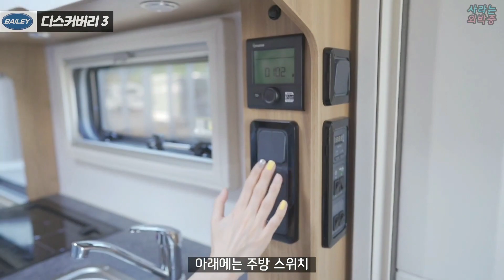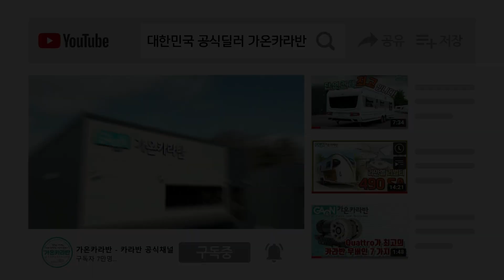미니멀한 소형 카라반 ~ 실속있게 예쁘게 캠핑해보자~ 2021 베일리 디스커버리 D4-3 (2021 Bailey Discovery D4-3)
영국 베일리 카라반 공식딜러 가온카라반입니다.

세련된 실버 컬러의 외관디자인과
출입문 사이로 나뉘어진 테이블
쇼파 / 변환 침실로 더욱 실용적인 레이아웃을 자랑합니다.

취침인원: 3인

전장(실외): 6,112mm(4.354mm)

차폭: 2,228mm

차고: 2,650mm

정직한 가격으로 항상 최선을 다하는 가온카라반이 되도록  노력하겠습니다.
4mm)

차폭: 2,228mm

차고: 2,650mm

미니멀하고 실속있는 카라반을 원한다면 베일리  디스커버리 추천합니다.

항상 최선을 다하는 카라반회사가 되도록 노력하겠습니다.

uk caravan
카라반 # caravan
DiscoveryD4-3
Hobby de luxe 540FU
# Hobby540FU